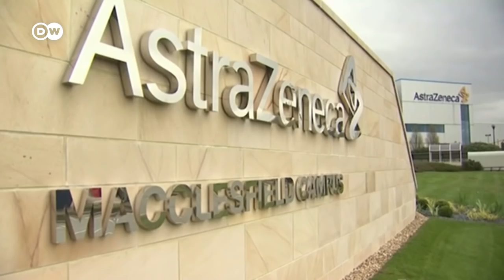América reporta una cifra récord de contagios de covid-19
El continente americano reportó más de un millón y medio de contagios por covid-19 en la última semana, un récord desde que se declaró la pandemia en marzo.